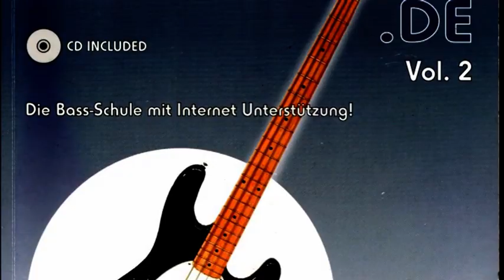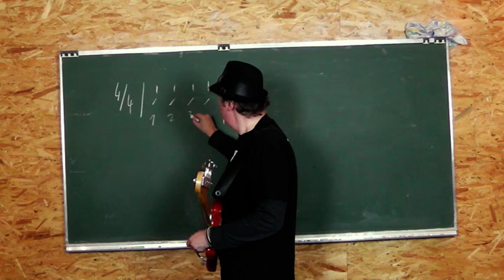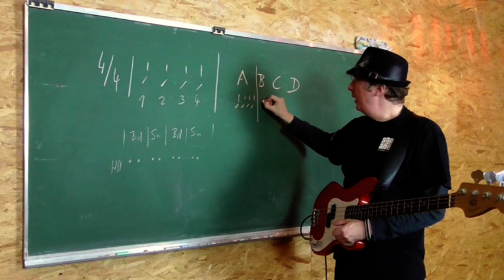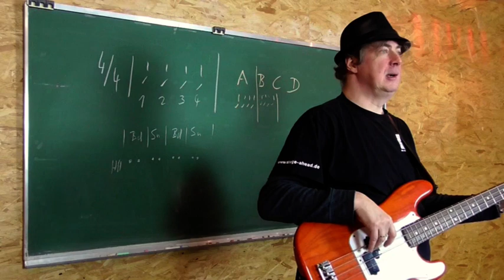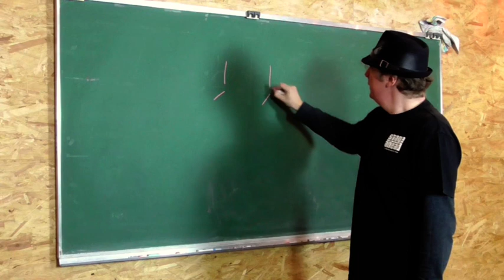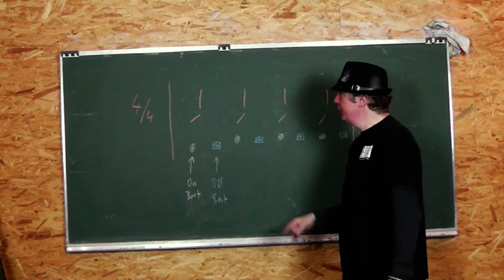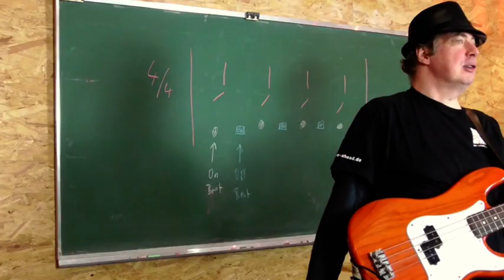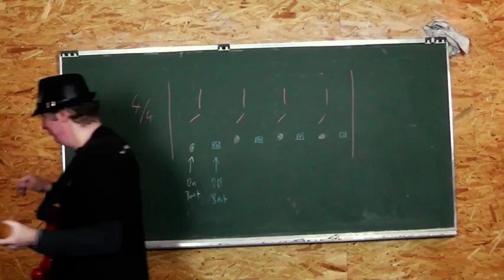Four Strings Basslesson B 003 - Rhythmik 1 (Timing )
Viel sBASS beim Üben :-)